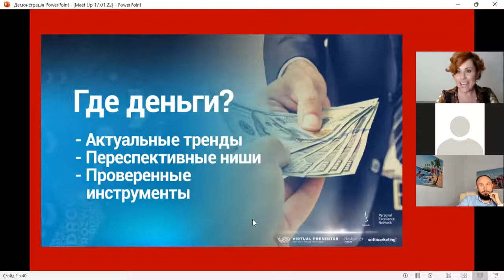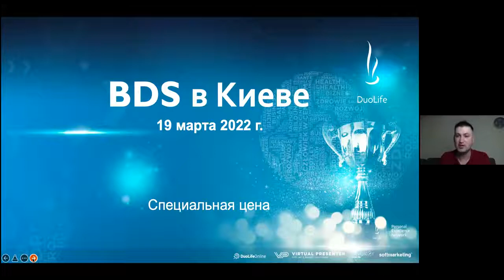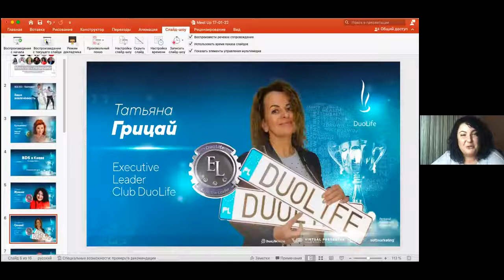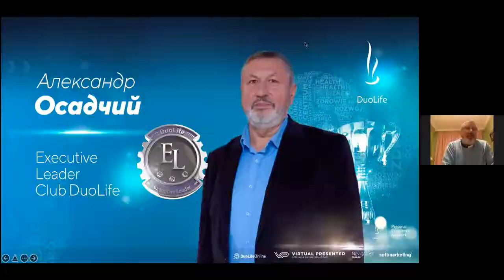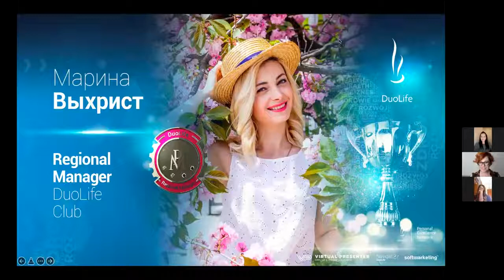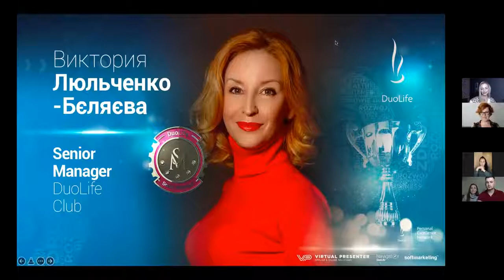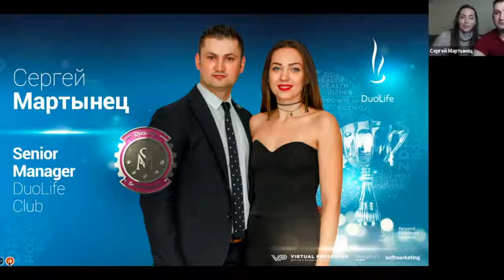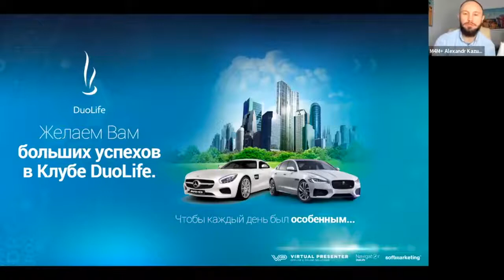Почему Дуолайф? MeetUp 2022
Впервые мы собрали всех лидеров и практиков бизнеса Дуолайф для обмена опытом. На этом вебинаре, мы делились своими историями и опытом построения бизнеса Дуолайф.